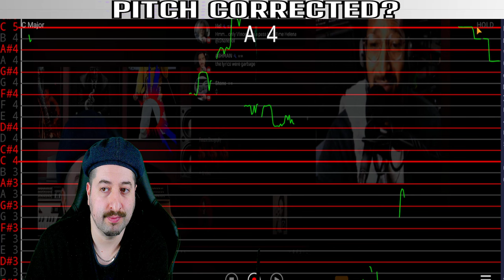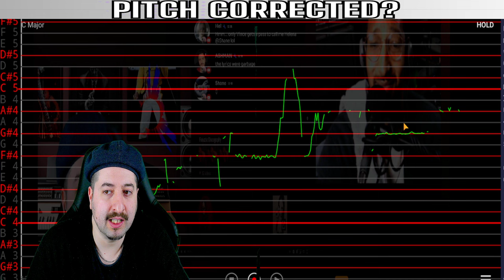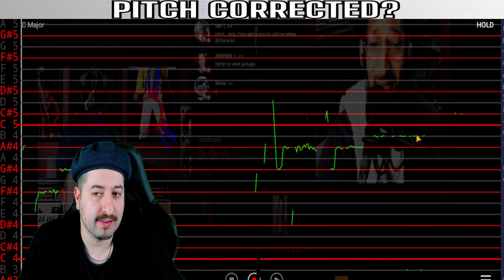AUTO TUNED? Faouzia - Fur Elise (Official Lyric Video)